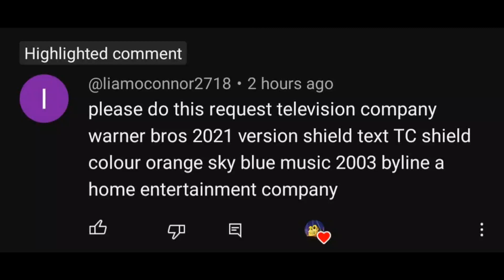(Request) Television Company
Requested By @liamoconnor2718

Credit To @DannyAnimateTheConroyCatFan For The Model